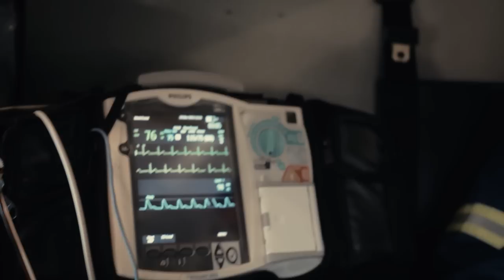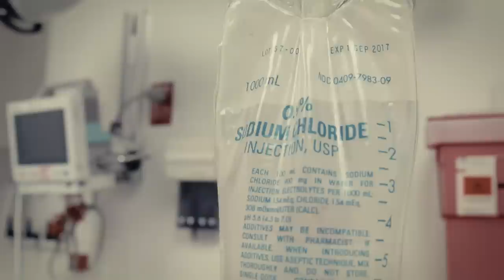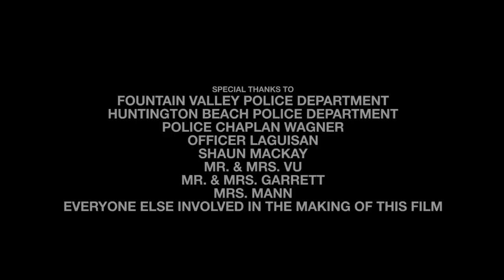FVHS | Every Fifteen Minutes 2016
This film was produced alongside the Every Fifteen Minutes program, for the assembly on March 11, 2016 at Fountain Valley High School.